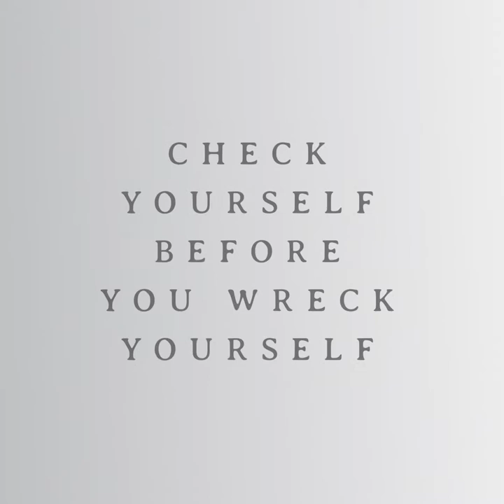The Days After | Check Yourself - Miniseries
"Today, one year after my last chemo treatment, I celebrate my life and my health. In honor of this momentous anniversary and National Colorectal Cancer Awareness Month, I challenge you to be your own health advocate." - Derek Dienner, Cancer Survivor

Thank you to LUCA for allowing us to film in your space!